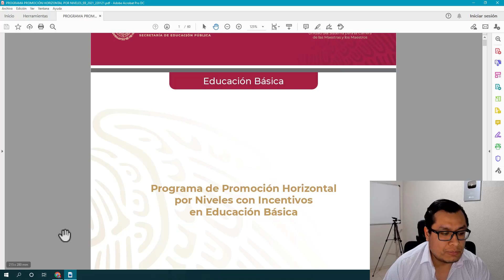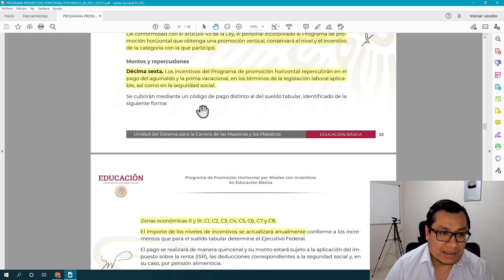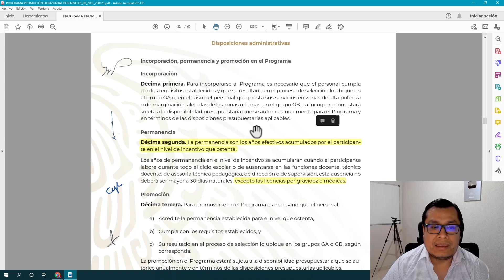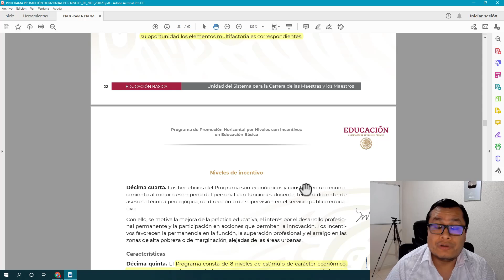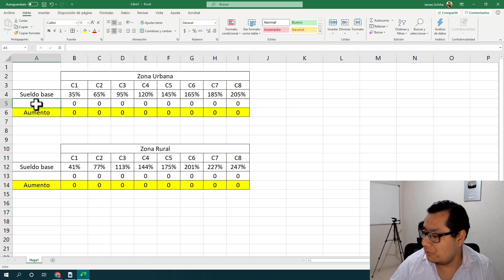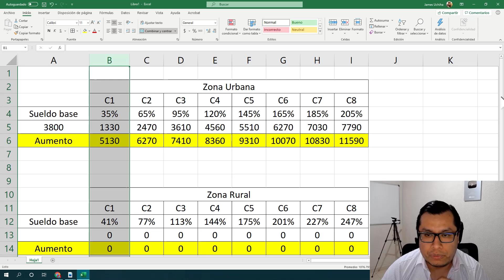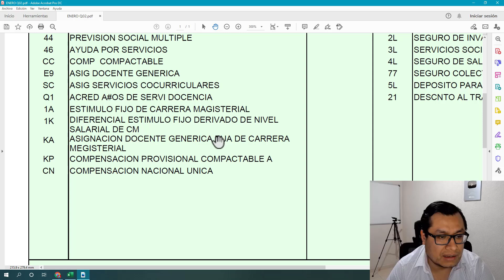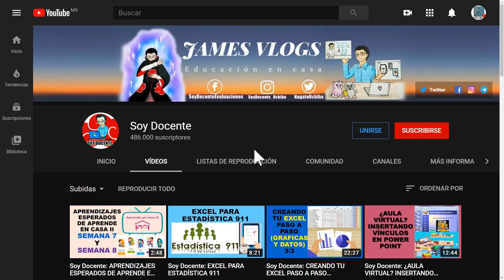Soy Docente: NIVELES DE LA PROMOCIÓN HORIZONTAL 2021